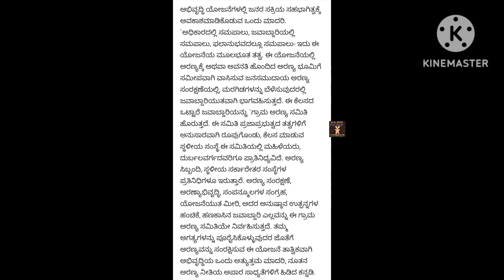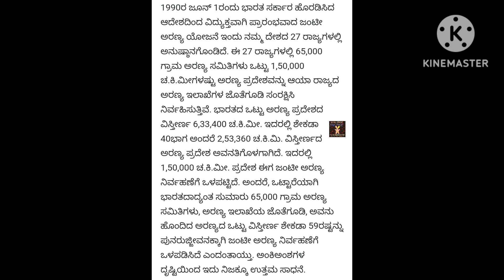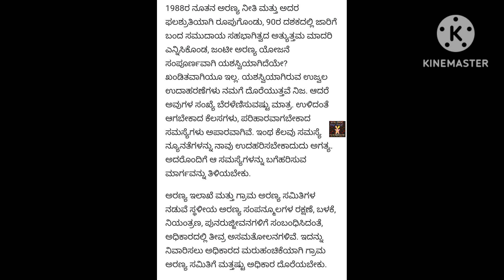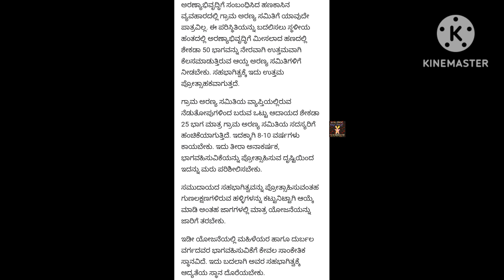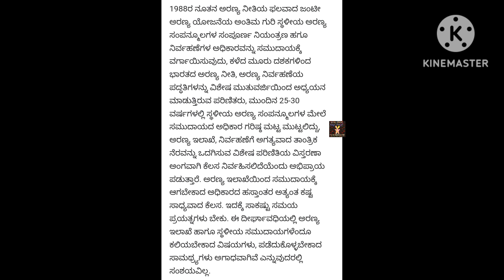ಅರಣ್ಯ ನೀತಿ ಮತ್ತು ಸಹಭಾಗಿತ್ವ ಅರಣ್ಯಾಭಿವೃದ್ಧಿ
ಎಲ್ಲರಿಗೂ ನಮಸ್ಕಾರಗಳು ಇದು ನೀವು ಸ್ಪರ್ಧಾತ್ಮಕ ಪರೀಕ್ಷೆಗಳಲ್ಲಿ ಪಿಎಸ್ಐ ಕೆಪಿಎಸ್ಸಿ ಯುಪಿಎಸ್ಸಿ ಪರೀಕ್ಷೆಗಳಿಗೆ ತಯಾರಾಗುತ್ತಿದ್ದರೆ ಇದು ತುಂಬಾ ಉಪಯುಕ್ತ ಪ್ರಬಂಧವಾಗಿದೆ ಇದರಲ್ಲಿ ತುಂಬಾ ವಿಷಯಗಳು ಅಡಕವಾಗಿವೆ ಅವುಗಳನ್ನು ನೀವು ತಿಳಿಯಬೇಕಾದರೆ ವಿಡಿಯೋವನ್ನು ಪೂರ್ತಿಯಾಗಿ ನೋಡಿ.